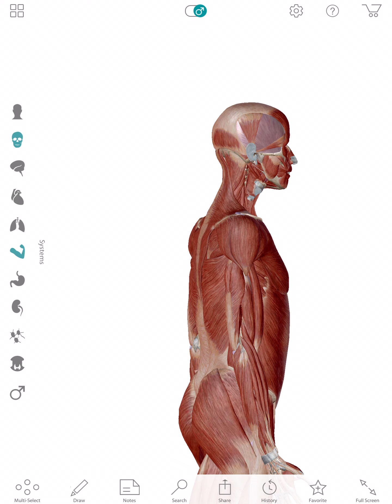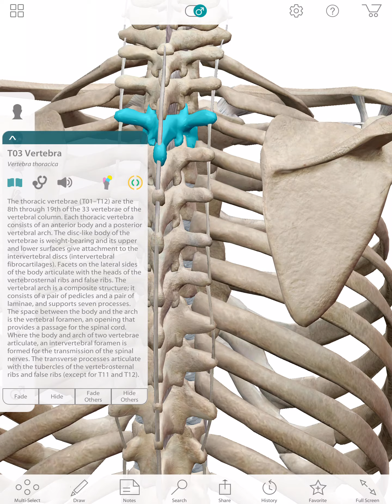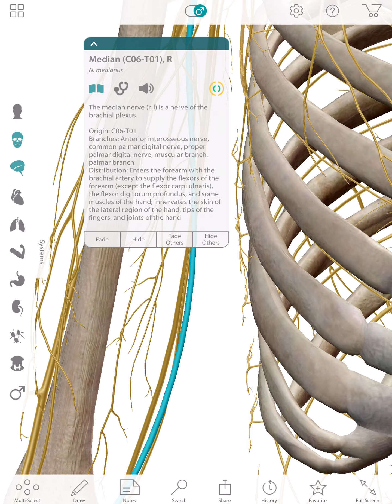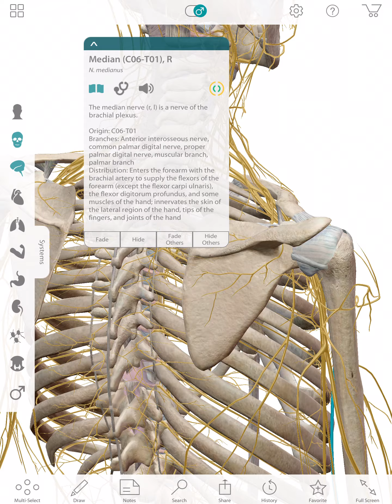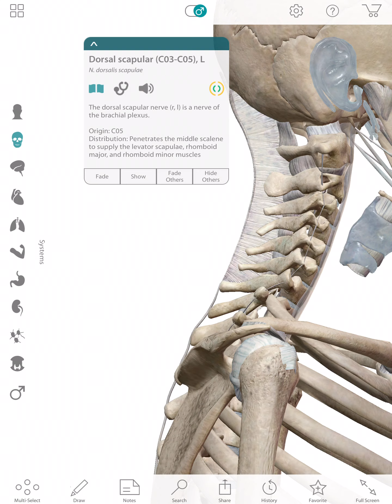Thoracic & Neck Pain With Whiplash